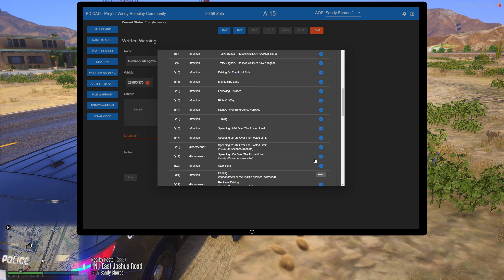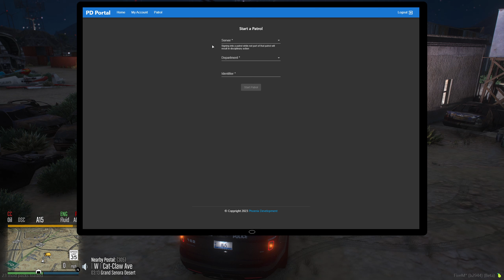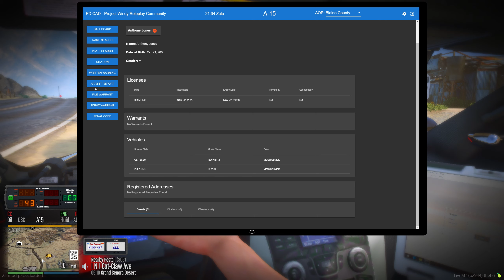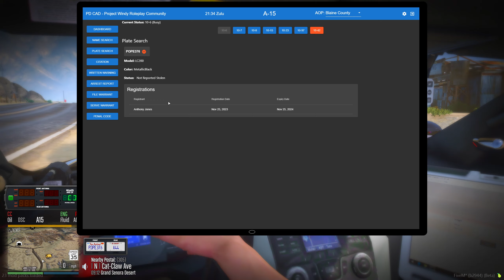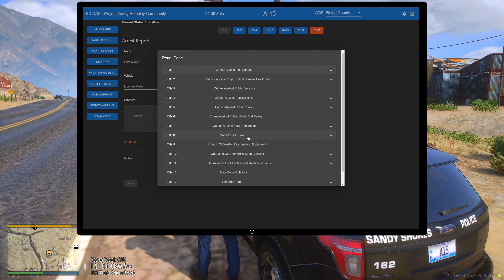California Roll | Project Windy Roleplay | Ep. 1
APPLY TO WORLDWIDE TODAY!